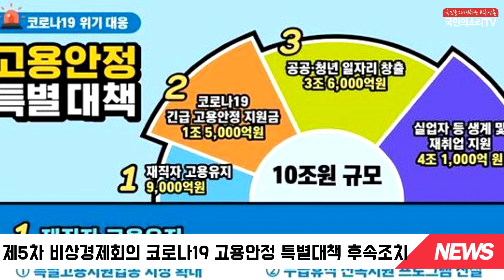프리랜서 등 긴급고용안정지원금 9,400억 3개월간 150만원 지원 국민의소리TV 이소미기자 피폴TV 한국신문방송인클럽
정부는 4일 신종 코로나바이러스 감염증(코로나19) 사태로 어려움을 겪는 특수고용직(특고)에 대한 긴급 고용안정 지원금 지급을 위한 예비비 9천400억원 지출을 의결한다.

이날 의결 예정인 목적예비비 지출안에는 특고 종사자, 프리랜서 등 고용 취약계층에게 3개월동안 150만원까지 지원금을 지급하는 내용이 담겨있다.

정부는 이날 오전 정세균 국무총리 주재로 국무회의를 통해 ‘코로나19 긴급 고용안정 지원금 목적예비비 지출안’을 심의·의결할 계획이다.

이는 지난달 22일 문재인 대통령 주재 제5차 비상경제회의에서 확정한 코로나19 위기대응 고용안정 특별 대책에 따른 후속 조치다.

정부는 코로나19로 매출이 급감한 영세자영업자와 일감이 끊긴 특고 종사자, 중소기업 무급휴직자 등 약 93만명에게 3개월간 월 50만원씩 지원하겠다는 내용을 대책에 담았다.

이를 위해 긴급 고용안정 지원금 지급에 1조 5,000억원을 투입하기로 결정했다. 남은 소요 예산은 3차 추가경정예산(추경)을 통해 충당할 방침이다.

청년 구직활동 지원금 일반 예비비 지출안도 이날 의결될 예정이다. 청년 구직활동 지원금 예산은 당초 5만명을 대상으로 편성됐다. 하지만 예산이 모두 소진되자 정부는 예비비 545억원을 더 투입해 3만명을 추가로 지원하겠다는 계획을 세웠다.